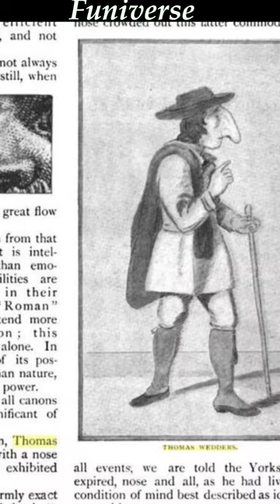world's longest nose thomas wedhouse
Thomas Wedders, also known as Thomas Wadhouse, born in Yorkshire, England, circa 1730, was a performer in various circus sideshows in the mid-18th century. He is chiefly known for having the world's longest nose, allegedly measuring 7.8 inches (20 cm)
Beyond his large nose, little is known about Wedders's life.
Guinness World Records gave him the fitting title of "World's Largest Nose". A wax reproduction of his head is in the Ripley's Believe It or Not museum.
In 1896, The Strand Magazine elaborated
"Thus, if noses were ever uniformly exact in representing the importance of the individual, this worthy ought to have amassed all the money in Thread needle Street and conquered all Europe, for this prodigious nose of his was a compound of the acquisitive and the martial. But either his chin was too weak or his brow too low, or Nature had so exhausted herself in the task of giving this prodigy a nose as to altogether forget to endow him with brains; or perhaps the nose crowded out this latter commodity. At all events, we are told this Yorkshireman expired, nose and all, as he had lived, in a condition of mind best described as the most abject idiocy."
Thomas Wedders as seen in The Strand Magazine in 1896
Born Thomas Wedders
c. 1730
Yorkshire, England
Died c. 1780 (age 50-52)
Occupation Circus entertainer
Known for World's longest nose
आप इस  इंसानको देखो, आपको ये इंसान बिल्कुल भी रियल नहीं लगरा होगा। ये एक असल का इंसान है। जो की एक्सिस्ट करता था १८थ सेंचुरी में।  इसका नाम है थॉमस वधूसे।  और ये  एक  इंग्लिश सर्कस परफ़ॉर्मर था इसका  नटुरालय ही ऐसा वर्ड नोज था और इसी के मदत से वो पैसा कमाया  करते थे सर्कस में परफॉर्म करके  और ऐसा माना जाता है की इतिहास में सबसे लम्बा  नाक  इन्हीका है जो की ७.५ इंच  लम्बा था
बहुत पहले के हैं इसीलिए  इनका  डायग्राम ही मौजूद है